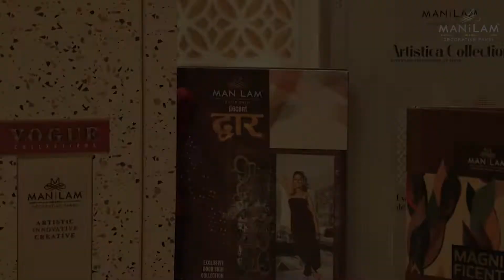Glimpses of Manilam Decorative Panel's Dealers Meet, Faridabad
Here are some glimpses from our Dealers Meet which was held at Faridabad on 22nd October 2021.